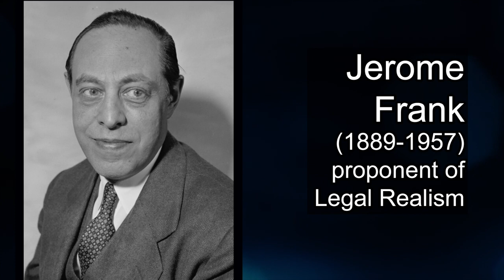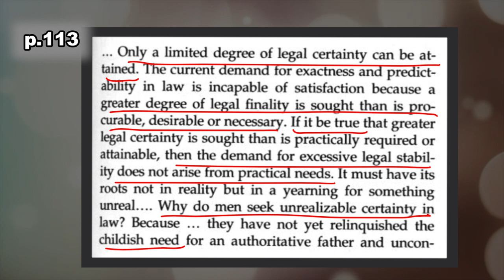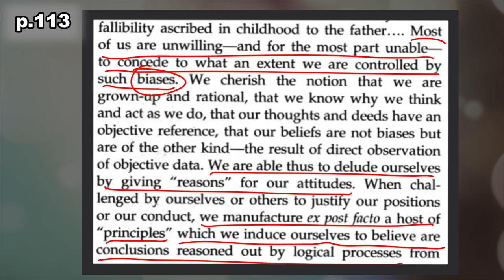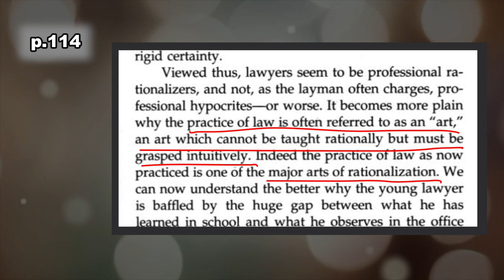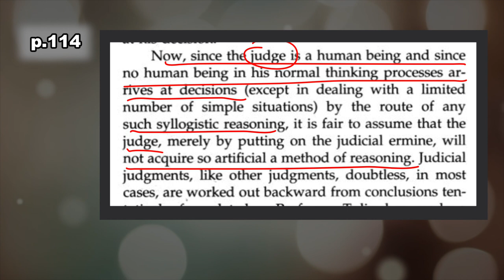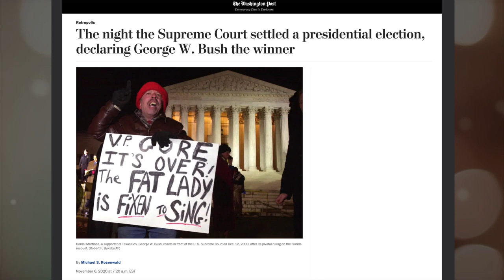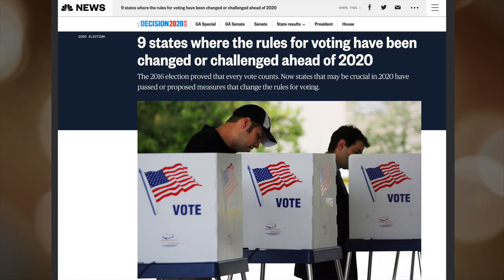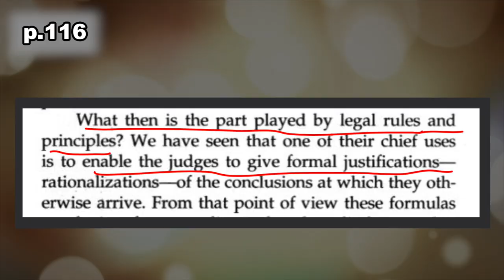Legal Realism: how law really works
We explore the ideas of the Legal Realism, as described by Jerome Frank. In describing the nature of Law, he recognizes the nature of human experience, including embedded biases everyone has, including judges.